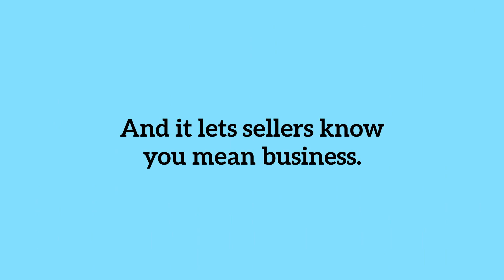Pre Approval Is a Strategic Move When Youre Buying a Home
Getting pre-approved is a great opening play as a homebuyer.

Call me! I'd love to help!
Roselle Roesler
FMHomePros.com